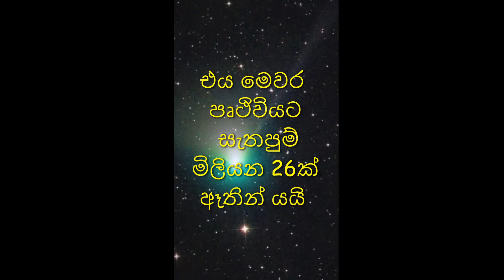කොල පාට COMETටුවේ කැරැට්ටුව|Green comet C/2022 E3|leodiginet | nasal space| comets |astronomy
The green comet C/2022 E3 (ZTF ) makes a close approach to Earth after 50 000years. the comet will offer a rare night-sky spectacle last seen when modern humans shared our planet with Neanderthals. We discussed all the top details here.
By Jan. 12, 2023, the comet had zoomed nearly 300 million miles (482 million km) closer to Earth, becoming visible in the night sky near the northern constellation Corona Borealis. From there, it continued moving westward across the sky. Experts calculate that the comet will be visible to the naked eye by the third week of January.

On the nights of Jan. 26 and 27, the comet may be visible just east of the Little Dipper's bowl. By Feb. 1, when the comet makes its closest approach to Earth, it will appear near the constellation Camelopardalis, not far from the Big Dipper.

A few days later, on Feb. 5 and 6, the comet will pass across the night sky to the west of the star Capella and then seem to enter the constellation Auriga. From there, it will descend toward Taurus, becoming ever dimmer as it moves away from Earth, back out toward the edge of the solar system.

එන්න එක්වන්න සබ්ස්ක්‍රයිබ් කරන්න! යහළුවන්ටත් කියන්න! LEO Digi NET VINIVIDA Ed u CHANNEL සමඟ. nasa comets CometC/2022 E3(ZTF)